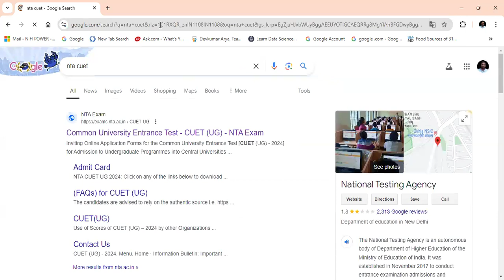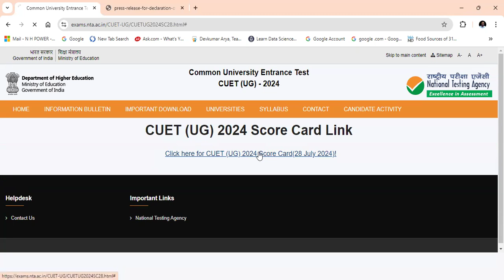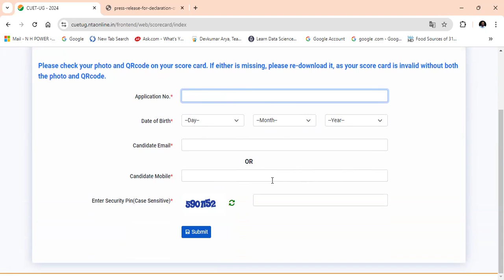CUET 2024 Result OUT | NTA CUET UG 2024 Result with Score Card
प्रिय व्यूअर्स,
Today we will discuss about how to download NTA CUET UG 2024 Result with Score Card.
Link for CUET UG Result-2024